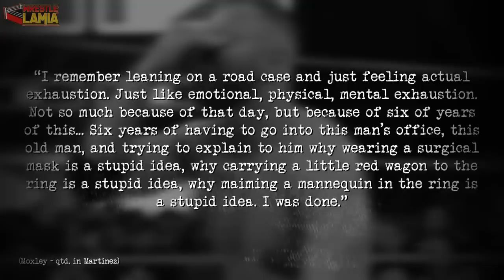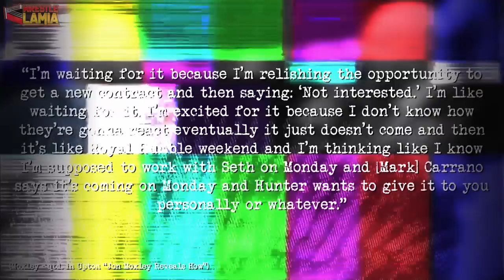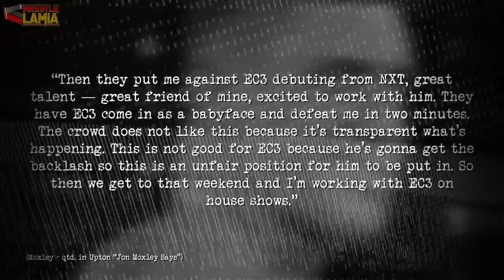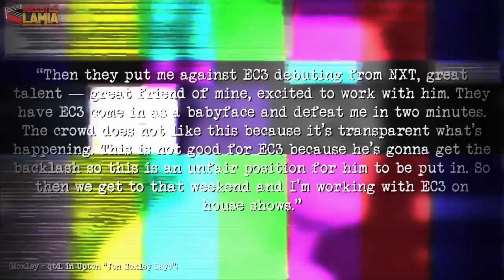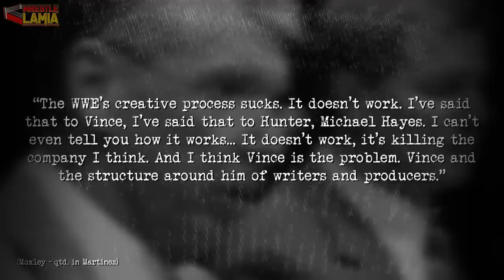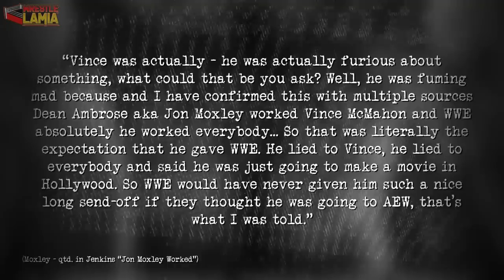Why WWE Won’t EVER Hire Jon Moxley (Dean Ambrose) & Why He Won’t Ever Return!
As awesome as Jon Moxley’s appearance was at All Elite Wrestling’s Double or Nothing pay-per-view was, it may not be as shocking as the comments Moxley made with Chris Jericho today on Jericho’s Talk is Jericho podcast, comments that included his reasons for leaving the WWE and some of the distasteful things they wanted him to say.

Join us now as WrestleLamia looks what we learned from Jon Moxley’s appearance on Talk is Jericho.